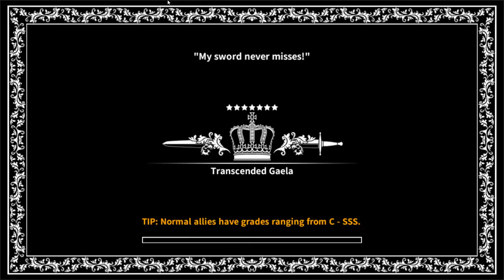Dragon Blaze | Episode 74 | Nooo! They Ended The Streak!